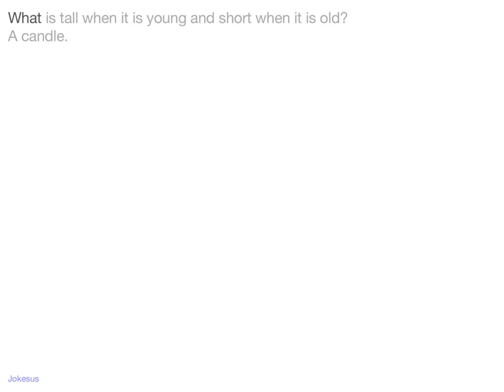Jokes - What is tall when it is young and short when it is old? A candle.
Joke :
What is tall when it is young and short when it is old?
A candle.